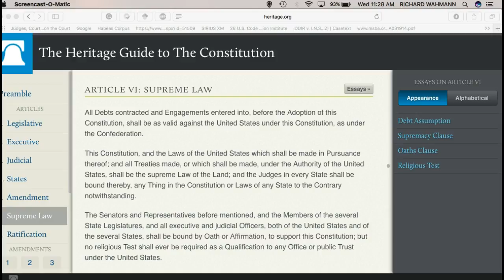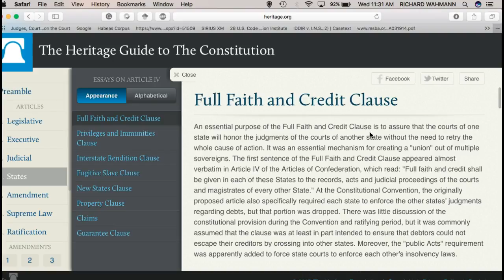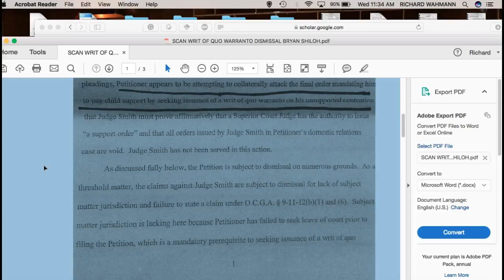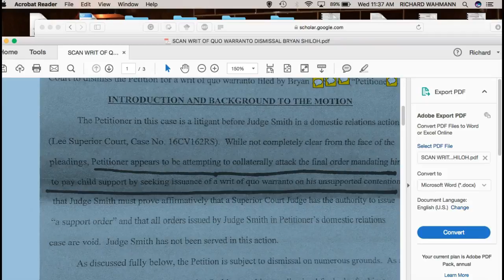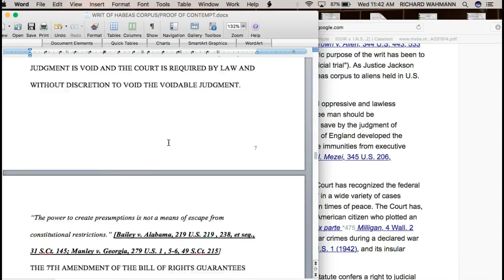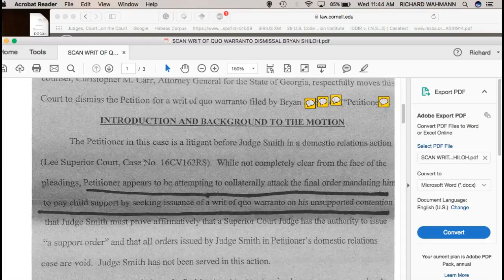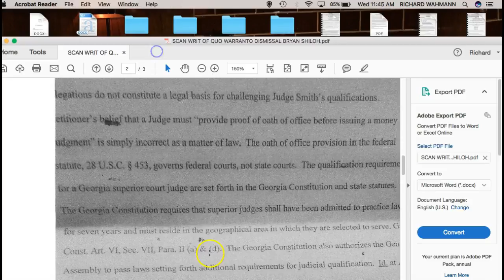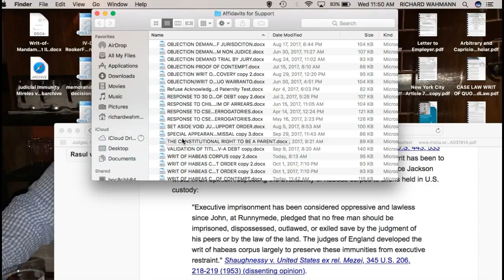WRIT OF HABEAS CORPUS TO CHALLENGE RESTRAINTS OF CONSTITUTIONAL GUARANTEES IN COURT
WHEN YOU ARE DEPRIVED OF A CONSTITUTIONAL LIBERTY OR UNCONSTITUTIONAL ACT YOU FILE A WRIT OF HABEAS CORPUS